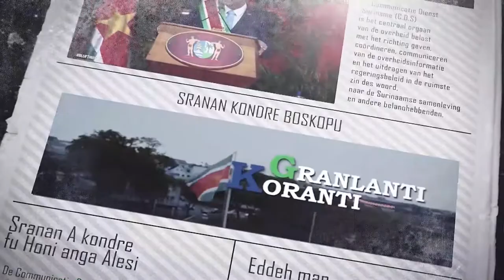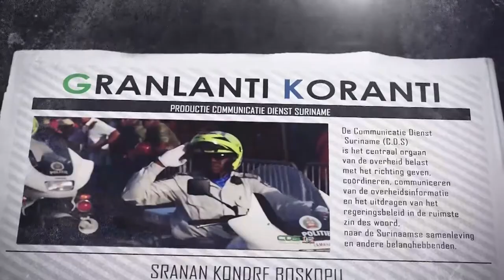𝔾ℝ𝔸ℕ𝕃𝔸ℕ𝕋𝕀 𝕂𝕆ℝ𝔸ℕ𝕋𝕀 (JAVAANS) DD 13 OKTOBER 2021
De onderwerpen in deze aflevering zijn:
- Grootste COVID schenking door STG SEWINSUR
- Samenwerking Suriname-Marokko krijgt verder invulling
- Telesur in zwaar vaarwater